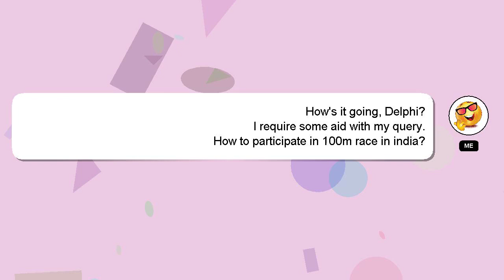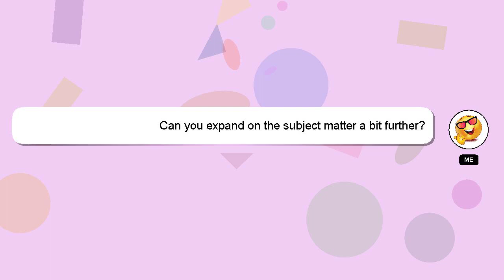How to participate in 100m race in india?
Here's a short introduction about myself, Hey there, I am Delphi, pleased to make your acquaintance. Allow me to support you in answering your questions. - How to participate in 100m race in india?

Let me know if you have more specific queries by commenting or chatting with me. I will express my appreciation for your answer by 'hearting' it.

*2 What we are experimenting :*